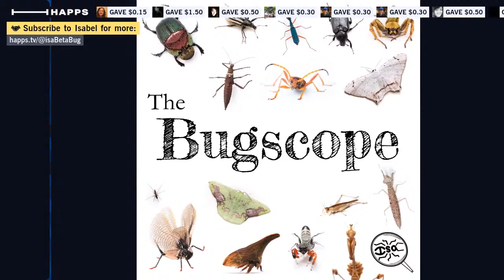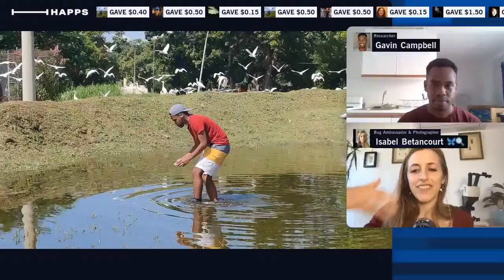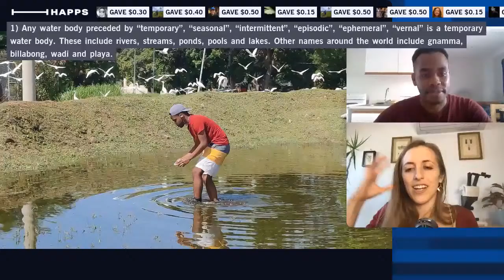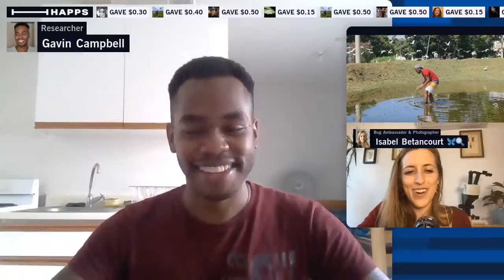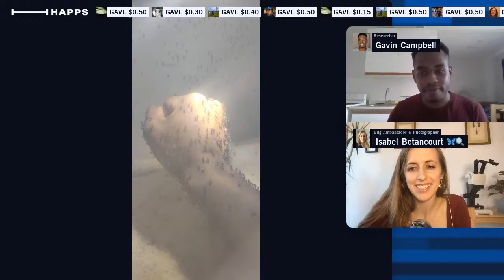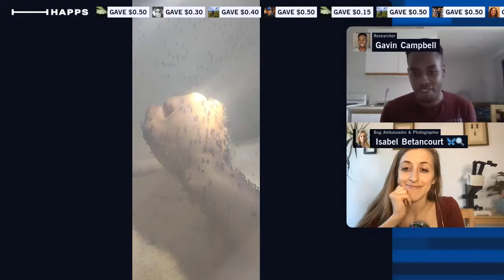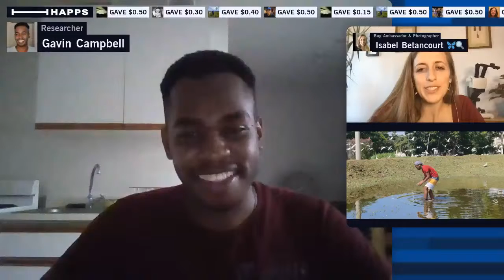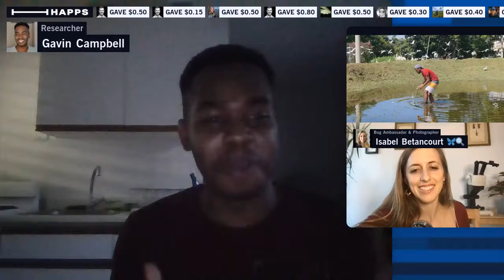10 things you didn't know about temporary waters